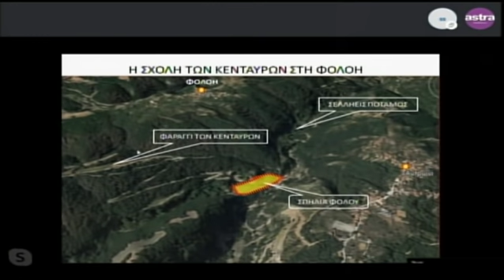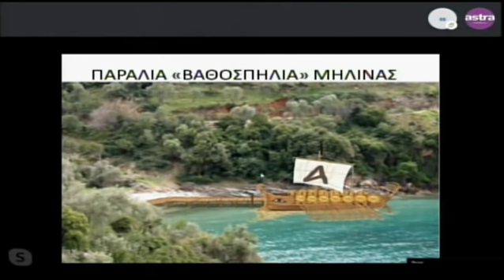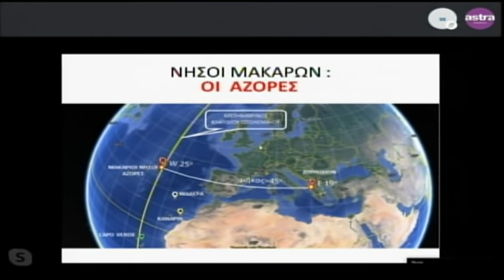Κώδικας Μυστηρίων (17/11/19):Χρονοταξιδιώτες , Άγνωστες αρχαίες περιοχές,Πλάσμα Τσουπακάμπρα!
Η ΤΗΛΕΟΠΤΙΚΗ ΕΚΠΟΜΠΗ ΤΟΥ ΣΑΒΒΑΤΟΥ 16 ΝΟΕΜΒΡΙΟΥ 2019.